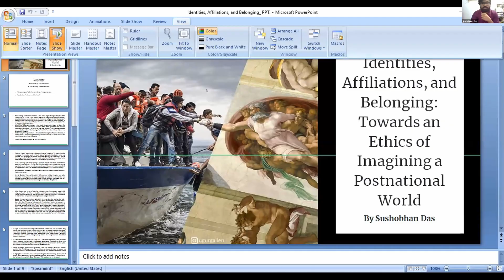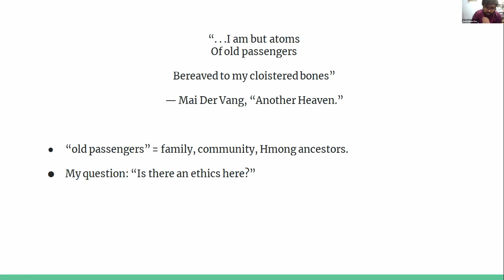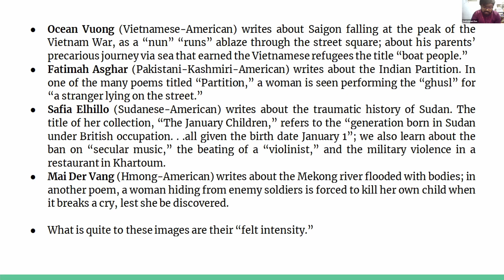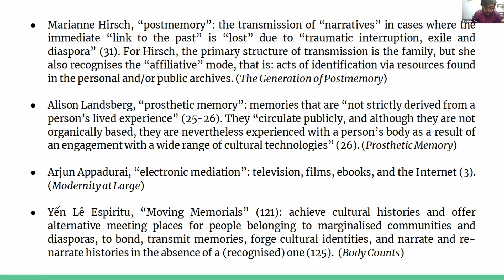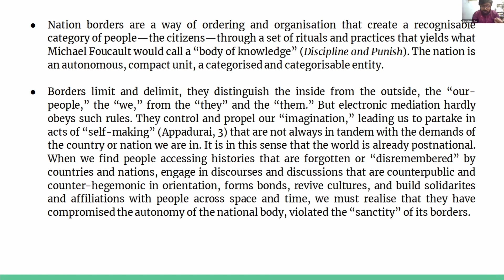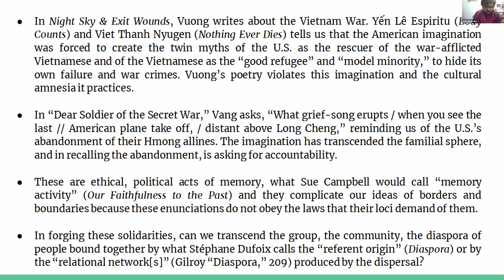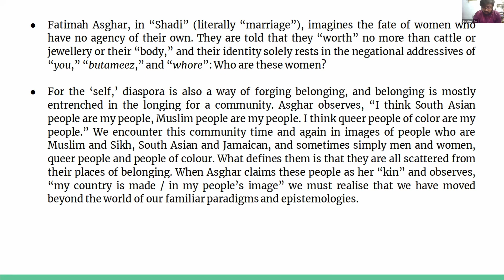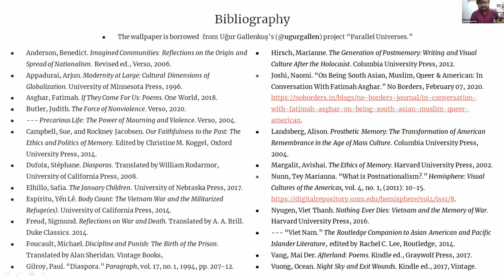Sushoban Das - Towards an Ethics of Imagining a Postnational World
The last few decades have seen two things quite particular to them: the strengthening of
borders, national and otherwise (alongside an inflation in the rate of formation of the refugee
and the immigrant), and the emergence of new possibilities of inter-, intra-, and trans- national
and historical modes of connectivity (following the spread of the internet, media and
technology), that have made all borders, real and metaphorical, extremely porous. Indeed, the
more borders and their exclusionary politics have become rigid, the more it has become
within the neat purview of nations and nation-states. This paper is interested in the ways
hyphenated identities negotiate the tyranny of national borders and the racist and xenophobic
politics espoused by them. For this, it will look at the body of literature produced by
contemporary American immigrant artists like Ocean Vuong, Safia Elhillo, Fatimah Asghar.
Taking its cue from a host of disciplines and practices like Memory Studies, War and Critical
Refugee Studies, and Spatial Literary Studies, this paper argues that the active engagement of
these poets in the remembering of their (familial, ethnic) pasts via postmemorial recall (after
Marianne Hirsch), prosthetic memory (after Alison Landsberg), and otherwise, and their
formation of new modes (diasporic, and even postdiasporic) of belonging across spaces,
places, and time, not just complicate, but challenge the very notion of borders and boundaries,
calling for a revaluation of what Arjun Appadurai has called the “postnational” world.